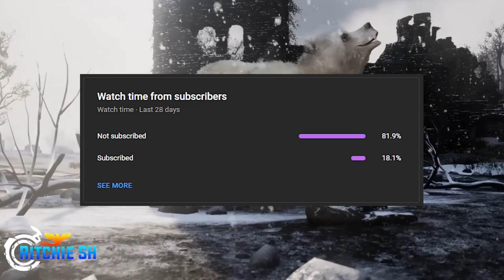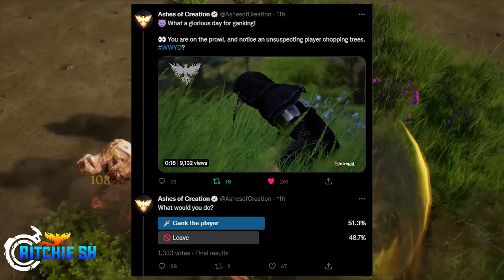FIRST LOOK AT RANGER REVEALED | Ashes of Creation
As we get closer and closer to Alpha 2 we are starting to see more content reveals roll out. And although we still have a ways to go, combat seems to be one of those things that is finally shaping up. So much so that Intrepid is teasing the next big reveal!

00:00 Intro
00:37 Skip Intro
04:55 Outro